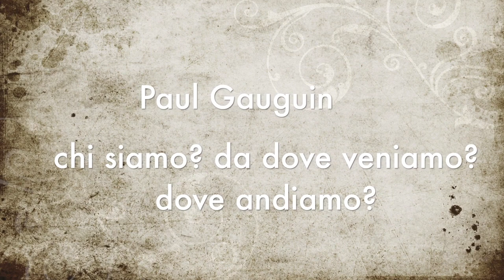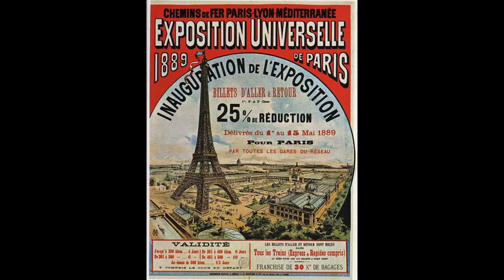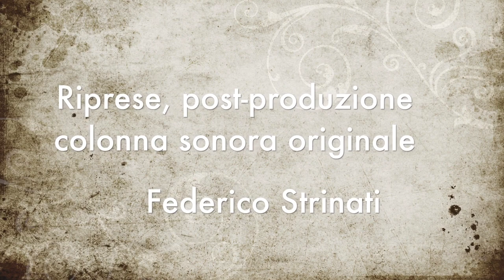Claudio Strinati racconta Paul Gauguin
Cari amici, quest'oggi vi propongo uno speciale dell'Opera del lunedì dedicato a Paul Gauguin. Il Maestro scrisse: «ho deciso di andare a Tahiti per finire là la mia esistenza. Credo che la mia arte, che voi ammirate tanto, non sia che un germoglio, e spero di poterla coltivare laggiù per me stesso allo stato primitivo e selvaggio. Per far questo mi occorre la calma: che me ne importa della gloria di fronte agli altri! Per questo mondo Gauguin sarà finito, non si vedrà più niente di lui». Il dado ormai era tratto: il 23 marzo 1891 Gauguin salutò gli amici simbolisti in un banchetto presieduto da Mallarmé tenuto nel loro ritrovo abituale del Café Voltaire di Parigi, e il 4 aprile partì per Marsiglia dove, il 24 aprile, lo attendeva la nave per Tahiti. In questo artista sommo, cari amici, c'è una sintesi dell'evoluzione dell'arte contemporanea non solo connessa al post-impressionismo. C'un mondo intero dietro a questo artista sommo, ed assoluto. Buona visione! ricordate di iscrivervi al nostro canale YouTube e di attivare le notifiche cliccando sulla campanella a destra del pulsante “iscritto” per essere sempre aggiornati sulle pubblicazioni dei nostri nuovi video d’arte e cultura!